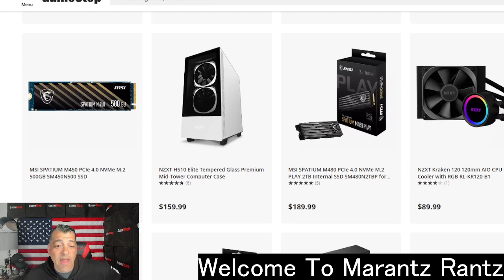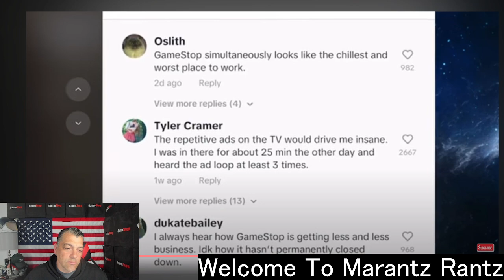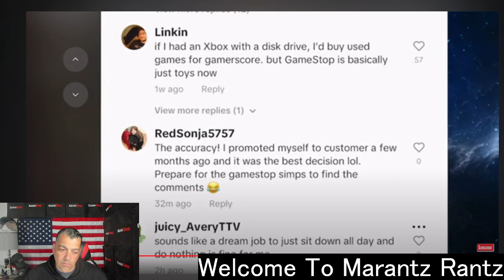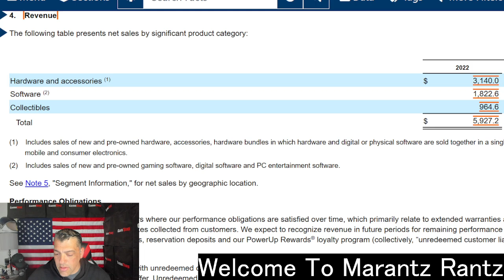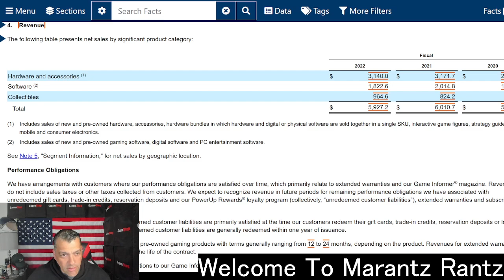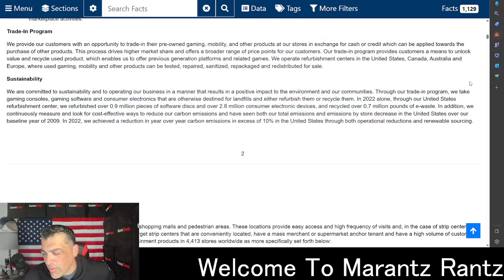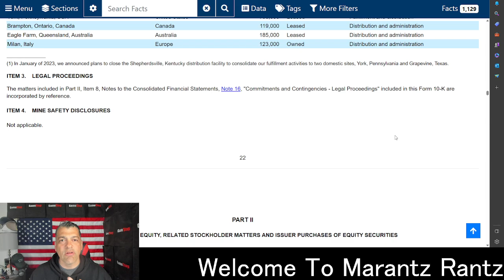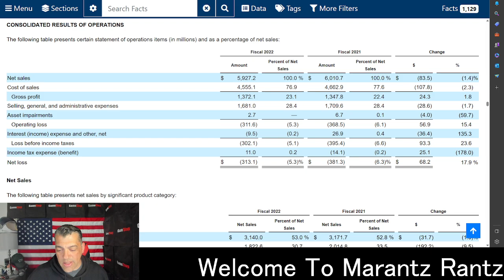"GameStop Is Dead" - Review Tech USA - Marantz Rantz